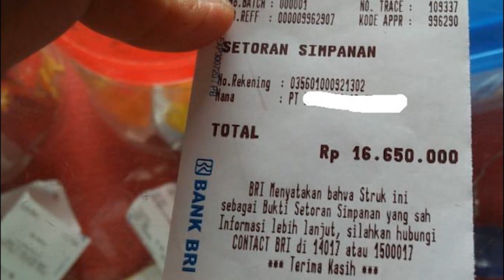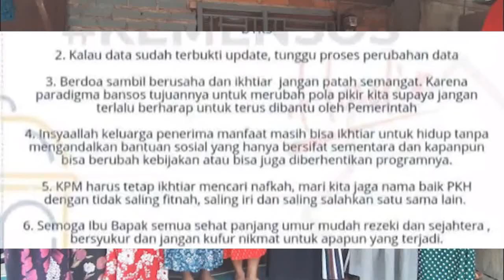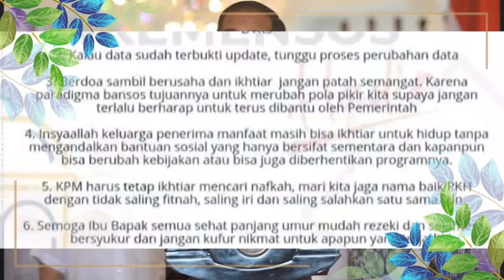blt300rb diperpanjang pencairan pkh tahap 2 2022 pkh tahap 2 2022 kapan cair pkh hari ini 2022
Siap Terima Surat Undangan BPNT 900rb pkh tahap 2 2022 kapan cair pkh hari ini 2022 bantuan pkh

Tanggal Pencairan PKH Tahap 2 2022 pkh tahap 2 2022 kapan cair bantuan pkh pkh hari ini diary pkh
Kabar Bahagia kpm pkh bpnt surat kemensos turun pkh tahap 2 2022 kapan cair pkh hari ini diary pkh
blt300rb diperpanjang? pencairan pkh tahap 2 2022 pkh tahap 2 2022 kapan cair pkh hari ini